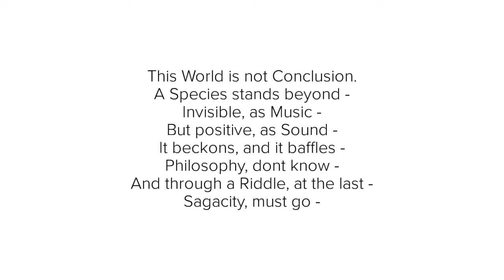“This World is Not Conclusion” By Emily Dickinson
A poetry reading of “This World is Not Conclusion” by Emily Dickinson.